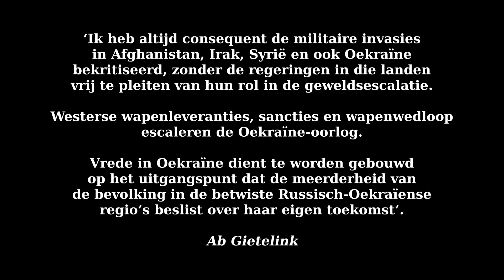184 De pot verwijt de ketel of wat deed het westen fout? Column Ab Gietelink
Afghanistan 2001. Irak 2003, Syrië 2011, Libië 2011  Het zijn maar enkele van de vele schendingen van internationaal recht en territoriale integriteit door met name Amerikanen, Britten en Fransen. De pot verwijt de ketel dat hij zwart ziet.  Met in hun kielzog de Nederlanders. Want wij zijn steeds meer de schaamte om oorlog te voeren voorbij. Wij staan steeds meer te trappelen om vooraan te mogen lopen als het om oorlog gaat.
XXX
De grote vraag is nu? Wanneer gaan de beide multinationals de Oekraïense man tot de orde roepen en zorgen voor een formele scheidingsregeling tussen de Europees-Oekraïense man en zijn Russisch-Oekraïense ex-vrouw? Al is het maar ten bate van de kinderen.